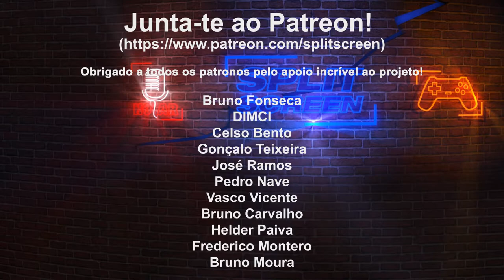STREET FIGHTER 6 VAI SER OPEN WORLD?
Poderá ter passado despercebido a muitos, mas reparem no novo trailer do Street fighter 6 se o jogo não vai ter elementos de exploração. Será verdade?

🔽🔽🔽 SETUP  🔽🔽🔽
Setup:

PSN - RPARREIRA
STEAM - RPARREIRA
UPLAY - SplitScreenPT
ORIGIN - Split-ScreenPT